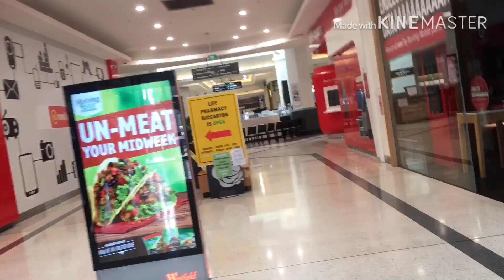Looking for something